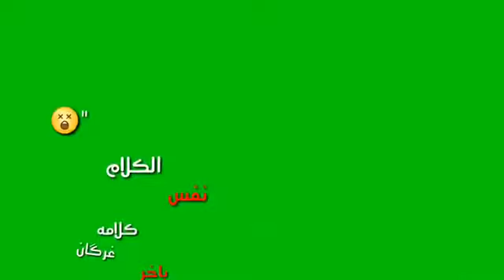كرومات ماينلام وما ينلام